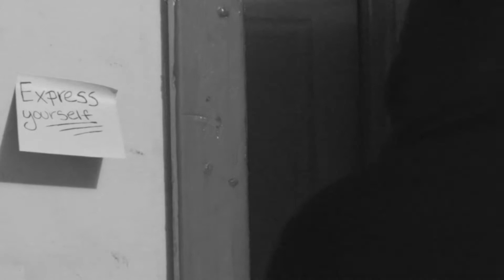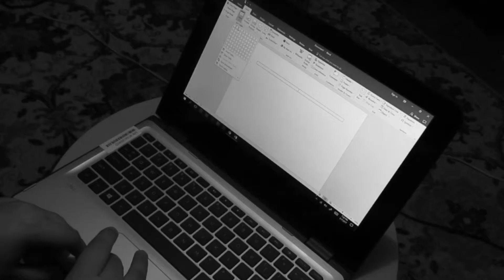Demo Reel 2017-San Juanita Valdepeña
Created by:  San Juanita Valdepeña